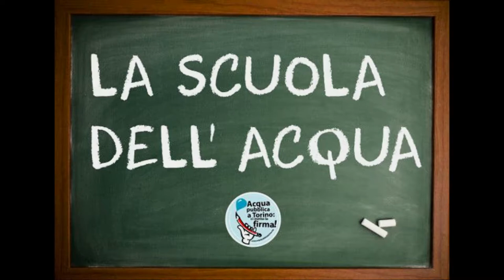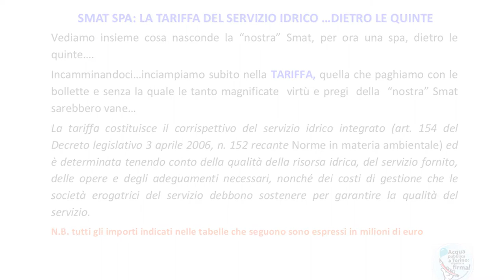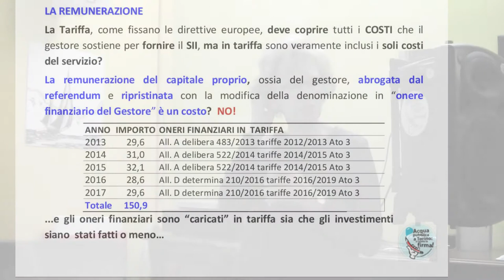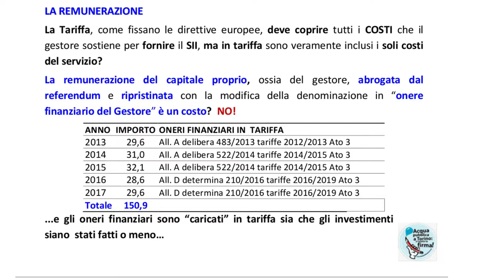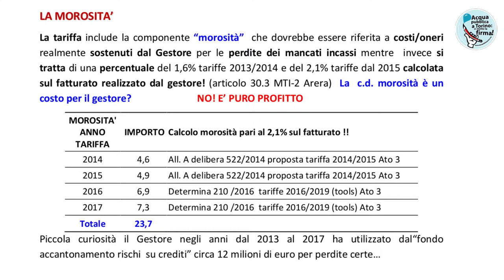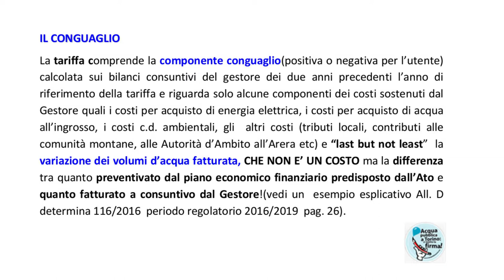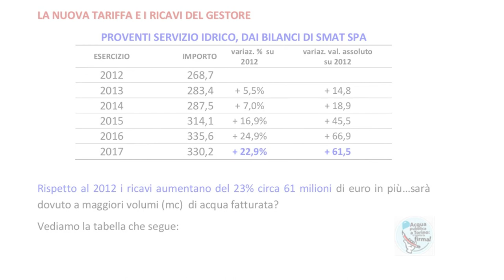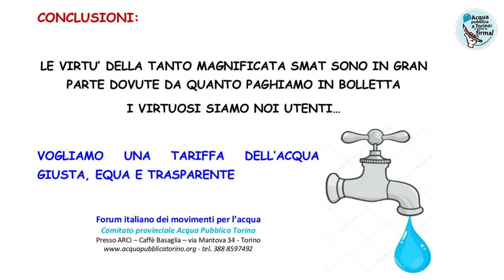La tariffa dell'acqua dietro le quinte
Intervento di Paola Ceretto del Comitato acqua bene comune Torino.
Quarto ciclo della SCUOLA DELL’ACQUA  - 2° incontro
martedì  6 novembre 2018 al Caffè Basaglia Torino

La tariffa dell’acqua bene comune: non è trasparente né equa
Le manipolazioni di ARERA* con il nuovo Metodo Tariffario
I finanziamenti nazionali per le grandi opere idriche

partecipano
 Remo VALSECCHI
Comitato Acqua Bene Comune di Lecco
 Paola CERETTO
 Comitato provinciale Acqua Pubblica Torino